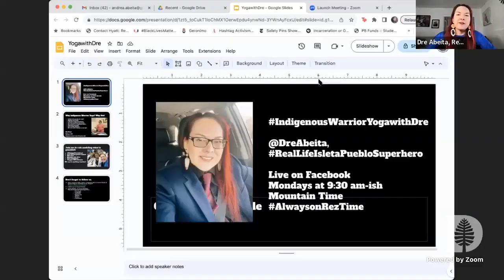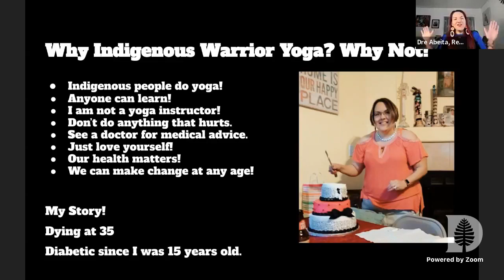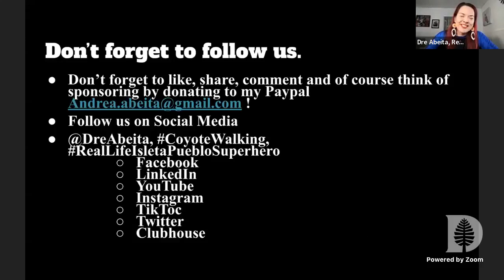12/18/23 IndigenousWarriorYogawithDre LearningYogawithDre Making42lookgreat MorningswithDre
IndigenousWarriorYogawithDre LearningYogawithDre Making42lookgreat MorningswithDre MondayMotivation RealLifeIsletaPuebloSuperhero LifeCoachingwithDre Yoga IndigenousWarriortraining Time-20 minutes-Monday, December 18, 2023 Happy Monday, Myglobalfamily,It’s time for the holiday break if you’re in school. May you spend lots of quality time with those you love. Let’s recharge those batteries and come back in the spring ready to rock it. Love you all.Let’s start off Monday right! Join me here on @Facebook anytime or catch up on episodes via our @YouTube Channel- @DreAbeita. Sending everyone my support and prayers for you and your loved ones. Off to cause trouble somewhere else. Including CoyotesDailyPrayerToday’s Reflection-TimewithLovedOnesYoga Level-Beginner (Chair Only)Mondays at 9:30 am-ish Mountain time)! AlwaysonRezTime ChairYoga4OurElders Disclaimer-These videos are educational resources as part of my Indigenous, CRT, whiteness, intersectional vlogging doctoral dissertation and is NOT an exercise program by a fitness instructor. I am not a yoga instructor but a Indigenous superhero sharing my daily routine while I am learning yoga and studying for the exam. Please make sure to consult your physician before starting any exercise program or changing your diet. These are educational videos only, meant to inspire hope and create community. I am Two-Spirited Indigenous warrior with PTSDisreal, panic attacks, depression and anxiety who has kept off 110 pounds after being diabetic for 25 years and having gastric bypass in 2017. I share bits of my life with you to role model what is possible.